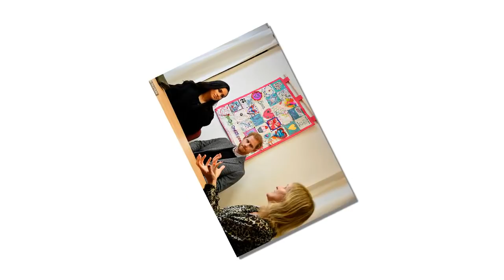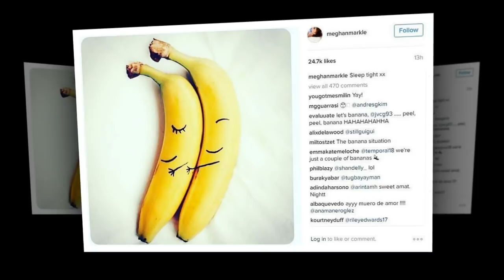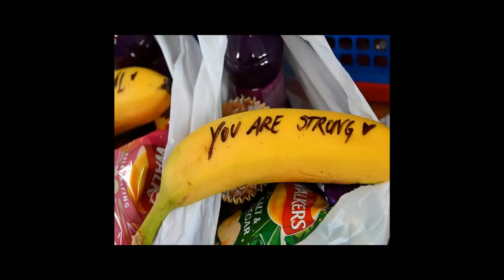Meghan Markle writes poignant messages on bananas as she joined Prince Harry on a visit to a charity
Her Royal Fruitiness! Meghan sends personal messages of support to sex workers - written on BANANAS - as she and Harry make food parcels during visit to Bristol charity